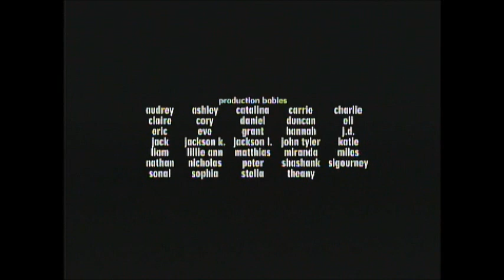A Bug's Life (1998) End Credits (Freeform 2019)